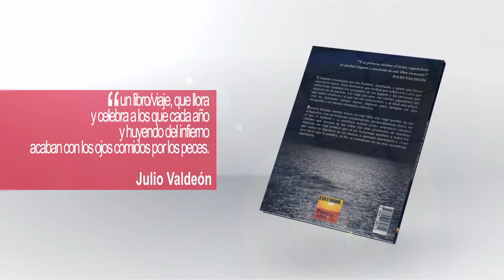Intro 2 Canciones para Aylan